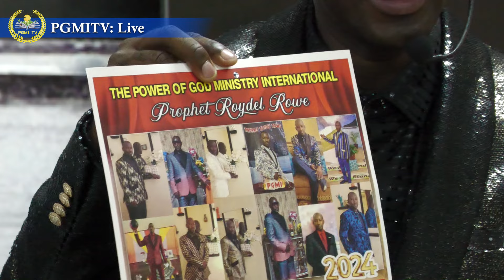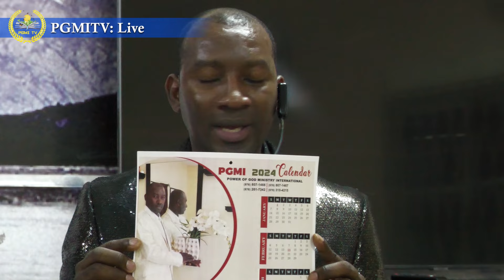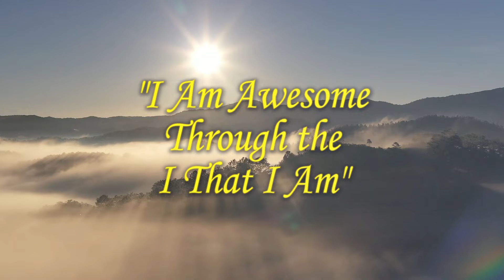The Power of God spreading throughout the world | PGMITV Live